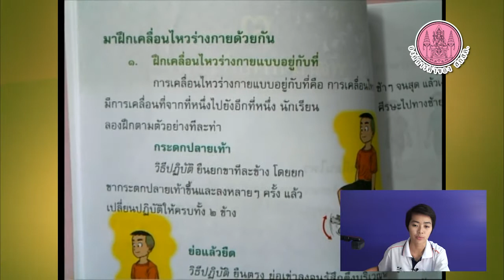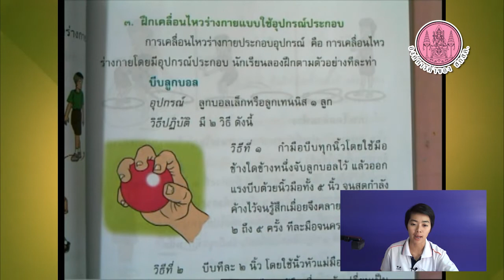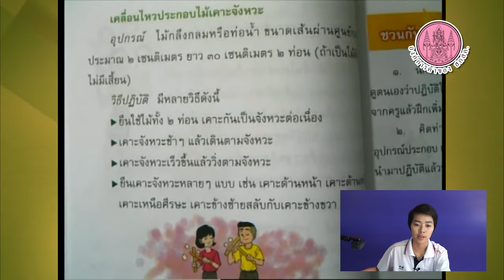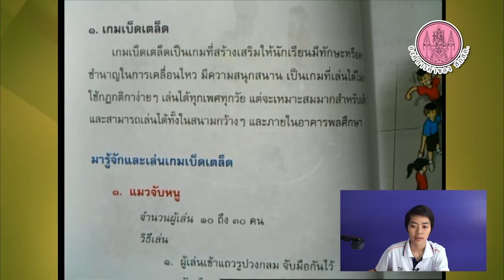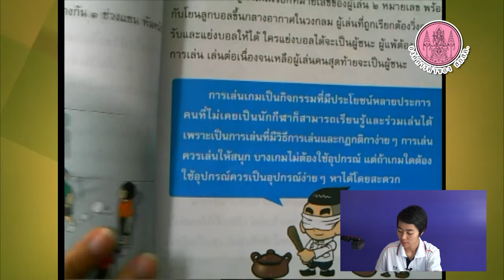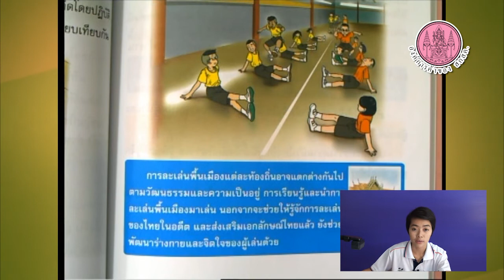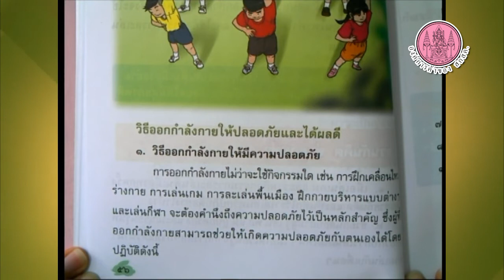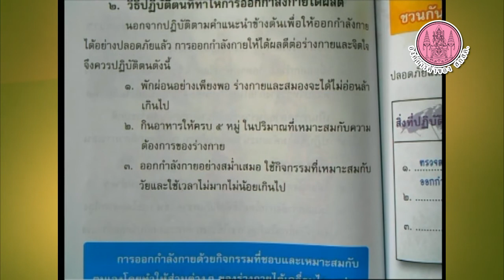วิชาสุขศึกษา ป 3 Part 3